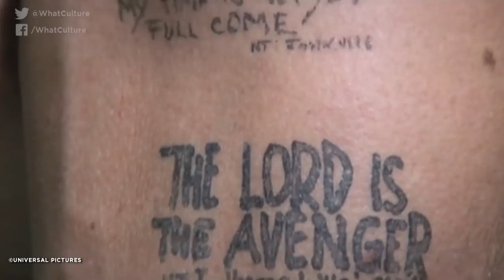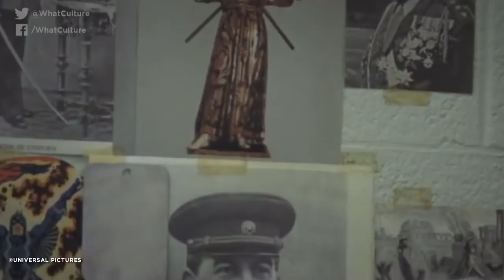10 Things You Didn't Know About Cape Fear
Behind the scenes goodies for Scorsese's teeth-jangling thriller.